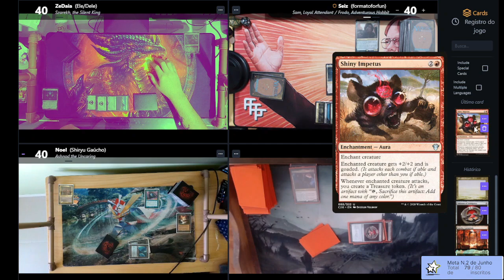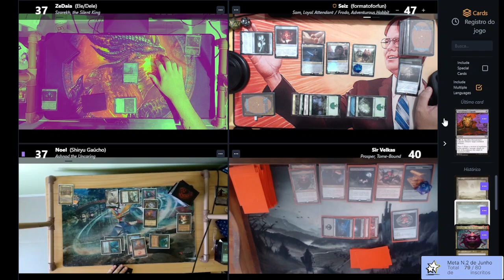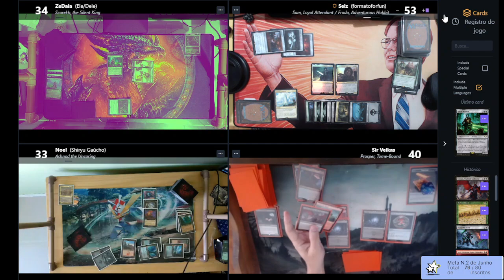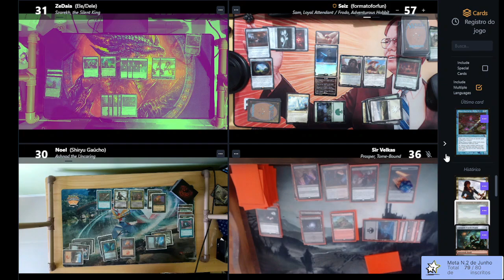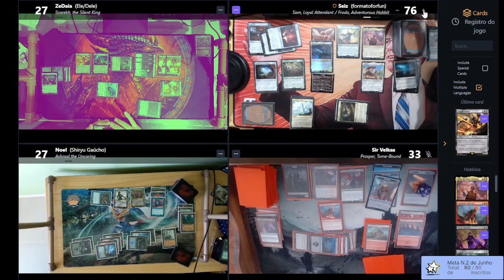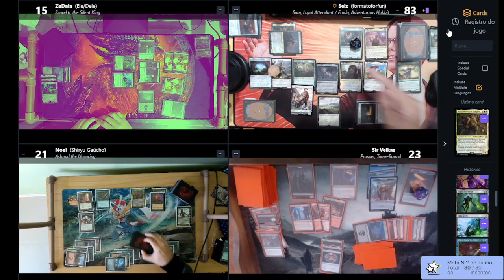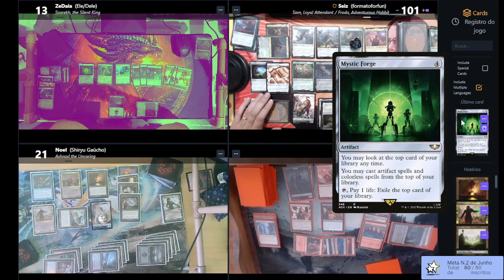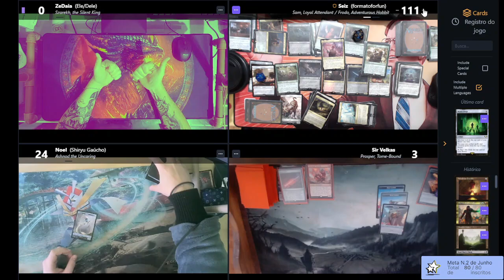Gameplay de Commander - Testando o deck Food and Fellowship - Frodo, Sam, Bilbo 100% precon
Vai comprar na Amazon? Use o meu link, comprando através dele não altera nada pra você, mas eu ganho um trocadinho:

Hoje trazemos a gameplay do deck de Commander Food and Fellowship  do Frodo, Sam, Bilbo 100% precon